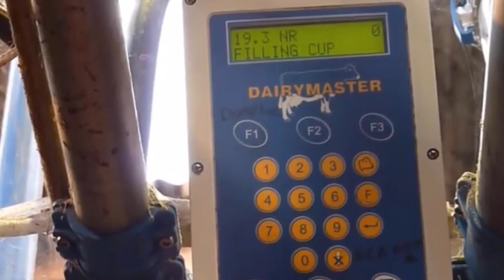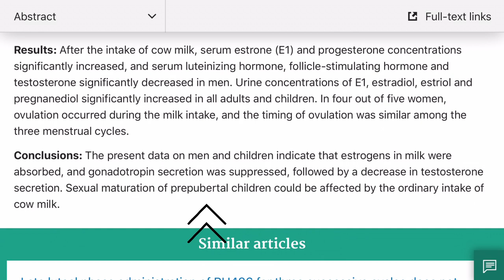പുരുഷന്മാരിലെ സ്ത്രീ ഹോർമോൺ കൂട്ടുന്ന 3 ഭക്ഷണങ്ങൾ|Food that increases estrogen in men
We are discussing the top three food that increases the estrogen level in men (Malayalam). Estrogen is a female hormone that in higher amounts will create feminine characters in men. The main reason for problems like gynecomastia is the amount of high estrogen in men.
The first one is refined sugar and high carbohydrates. They relate directly to testosterone levels and estrogen levels because of the hormone insulin. High insulin will lower the effect of sex hormone-binding globulin in men and hence many free estrogens will come in your body. We are discussing the details in the video.
Another food that increases the estrogen level in men is nonorganic dairy products. They contain high amount of estrogen in them and also these products contain components that suppress gonadotropin. We are discussing it in detail.
The third product that we are discussing here is soy.98% of soy that is available in the market are genetically modified.
We are also discussing a cruciferous vegetable that can help you to lower the effect of estrogen from your bloodstreams. So do watch the video completely.